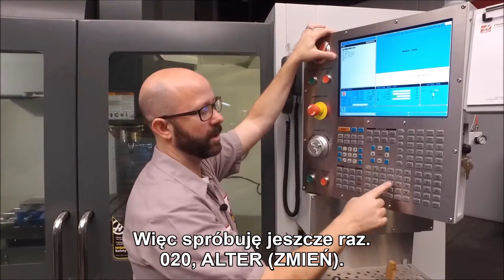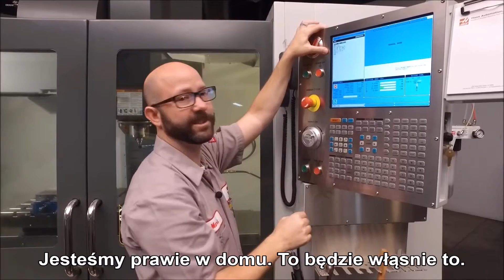Porada dania || Łatwa konwersja programu MDI do pamięci sterownika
W tym filmie, Mark pokazuje jak szybko i łatwo zapisać swój program MDI do pamięci za pomocą dosłownie kilku naciśnięć przycisków sterownika Haas.